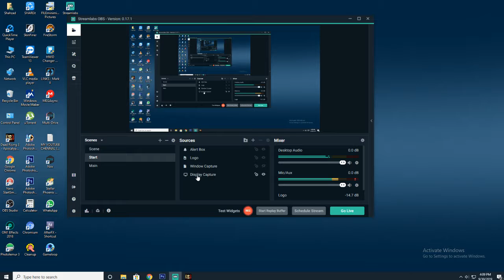Dead Rising -3 Chapter5- South Almuda (DRAGON COP TEAM)